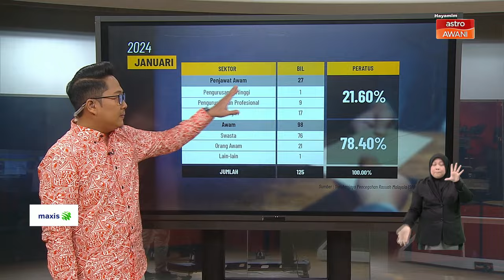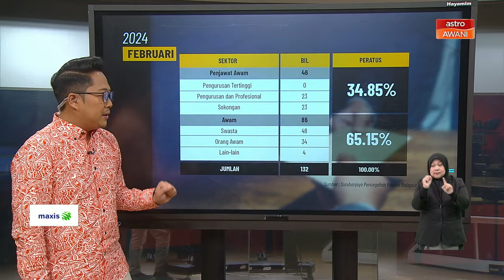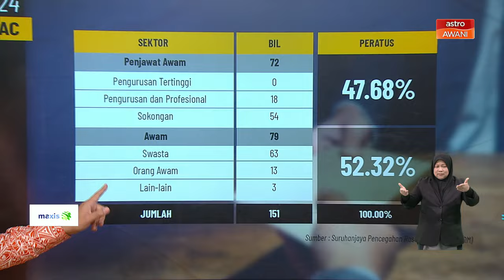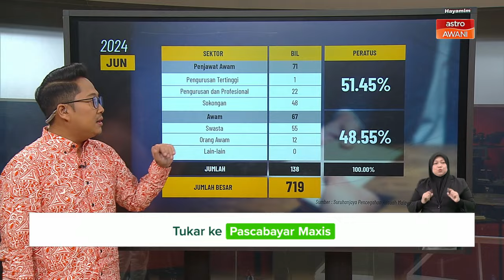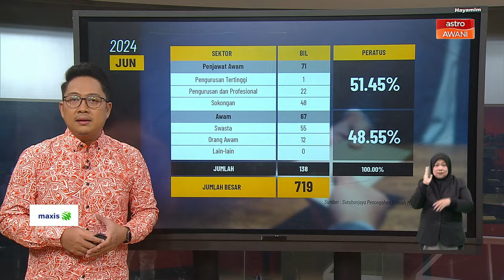Statistik tangkapan (Januari 2024 - Jun 2024)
Berikut merupakan statistik tangkapan yang dikeluarkan oleh Suruhanjaya Pencegahan Rasuah Malaysia (SPRM) bagi Januari sehingga Jun tahun ini.